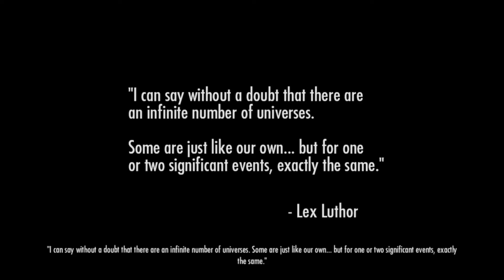INJUSTICE - THEY LOOK SO GOOD!! [PART 1]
BE BUBBLY AND BE AWESOME!